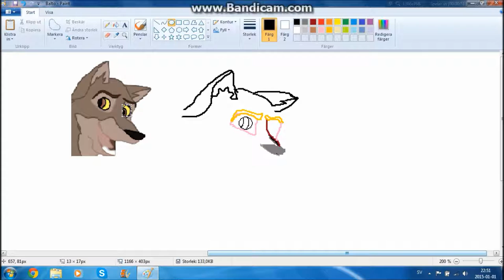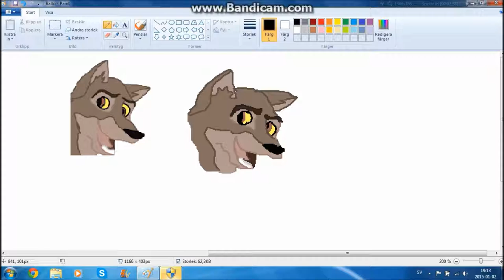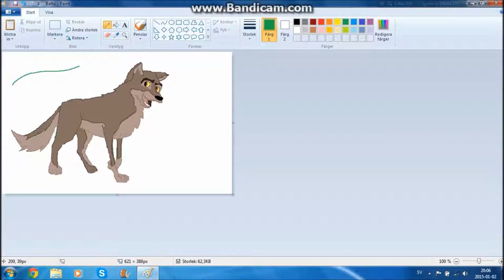SpeedPainter in Paint ~ Balto, Earth's Bravest Dog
Hallo Guys, this year we'r starting out with a painting of Balto, the dog that saved so many sick childrens in Alaska for a long time ago. I'm sorry for the late video, info about that is in the videos first 10 seconds and I hope you enjoy this video :D Like if you Like and Subscribe if you want to ~